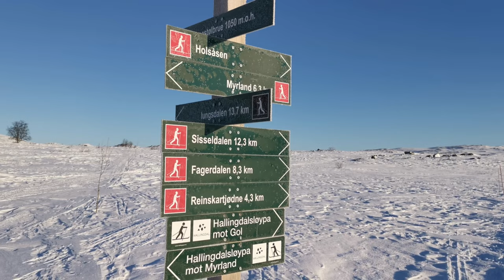Skiing 24 days from Røros til Haukeliseter, Norway.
Nest siste etappe på vår Norge på Langs prosjekt.
Skituren startet på Røros 25. februar og ble avsluttet på Haukeliseter 20. mars 2022 etter å ha tilbakelagt 510 km. De fleste overnattingene ble gjort i telt.
Turen gikk via Rondane, Jotunheimen, Skarveheimen og Hardangervidda nasjonalparker.

We started in Røros on 25 February and ended at Haukeliseter on 20 March 2022 after skiing 510 km. We slept most nights in the tent.
We skied through this Nationalparks; Rondane, Jotunheimen, Skarveheimen and Hardangervidda.